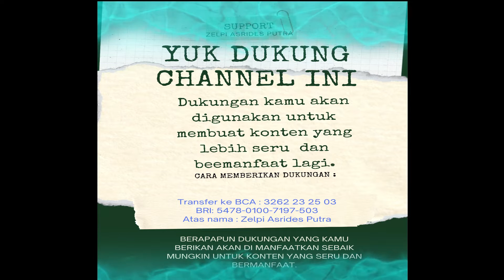90% Orang Mengirim Pesan Text Yang Tidak Bisa Mereka Katakan Secara Langsung‼️ Rantau Simalenang 7⁉️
Tidak ada jalan lain, mereka tidak peduli badan mereka kepanasan hingga pakaian yang mereka kenakan untuk bekerja sehari hari-hari basah
dengan peluh di badan mereka. Itu mereka lakukan demi kelangsungan hidup anak cucunya di kemudian hari kelak bunyi suara yang begitu pilu. Ketika saya menulis teks keterangan tentang daerah ini Sebenarnya  saya sudah berapa kali meneteskan air mata, saya menagis.

90% ⁉️ Orang Mengirim Pesan Text Yang Tidak Bisa Mereka Katakan Secara Langsung‼️

Karena tidak ada makanan mewah disini, banyak kurangnya. Saya tidur sedikit dan menghabis hari di dekat sawah, ladang, dan hutan jadi kadang kadang saya tidur ga teratur. Itu adalah petualangan hutan belantara yang penuh makna. Bersenang senanglah.

video saya meliputi petualangan,bertahan hidup,jelajah kampung, Iko uwais, merantau, memancing, berlindung, teknologi primitif, kelangsungan hidup hutan belantara, dan keterampilan hidup di luar ruangan,asmr, diy, mencari kehidupan bisnis.

menciptakan tempat proteksi yg lengkap dan hangat | Gubuk tanah semak, atap rumput & perapian dengan tanah liat,

Saya harap anda akan menyukai videonya dan Anda Akan sangat menikmati menontonnya!!!

Terimakasih!
Rantau Simalenang 7⁉️

Bergabung menggunakan channel ini untuk menerima akses ke berbagai keuntungan:
Atau klik link berikut adalah :
✍️ 1. Joint / Gabung FANS halaman

Boleh download dan di sebarkan buat berbagi psychology GRATISSSSS. !!!
mari DUKUNG CHANNEL INI
Dukungan kamu akan di pakai buat menghasilkan konten yang lebih seru serta berguna lagi.
CARA menyampaikan DUKUNGAN :
Transfer ke BRI
No. rekening : 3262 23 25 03
Atas nama : Zelpi Asrides Putra
Berapapun dukungan yang kamu berikan akan dimanfaatkan sebaik mungkin untuk konten yang seru serta bermanfaat.
See you!
Semoga berguna, ENJOY the Gengs...!